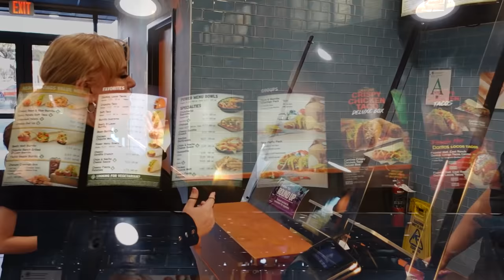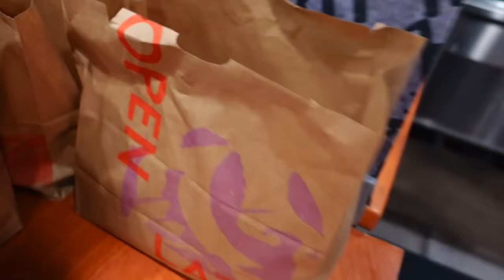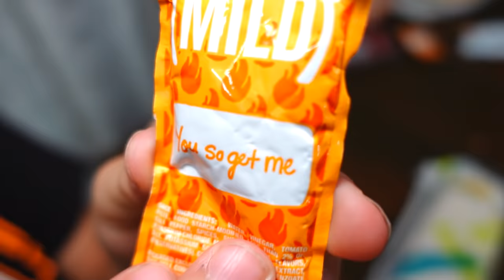Ordered EVERYTHING On The Taco Bell Menu! | How Much Did It Cost?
We ordered everything on the Taco Bell menu! How much did it cost?

📮 Fan Mail
Crazy Middles